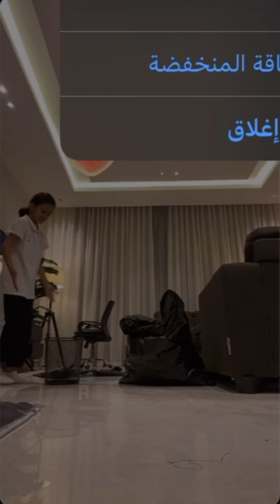بث مشعل القحطاني | خلال يومين بيعلن عن برانده الجديد🤯😍، محاولة ترتيب الشقة مع رتيل بعد غياب✨😂ج١